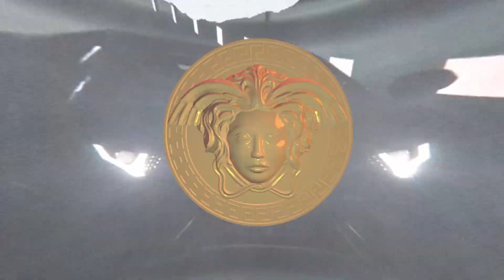LA COMBI VERSACE (Turreo Edit) ROSALÍA, Aniasko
- LA COMBI VERSACE - TURREO EDIT・Aniasko© -